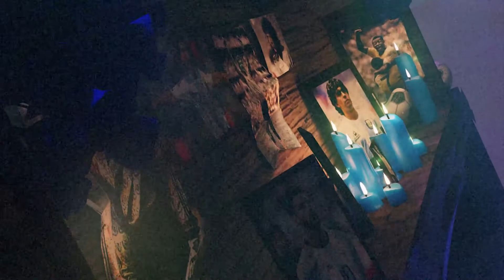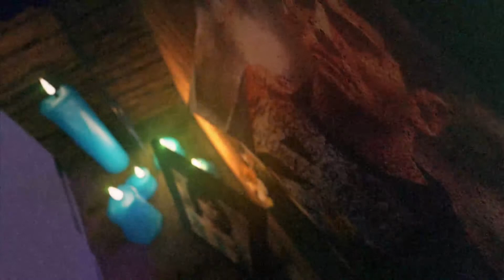Sabado Sagrado 96 bloque 4